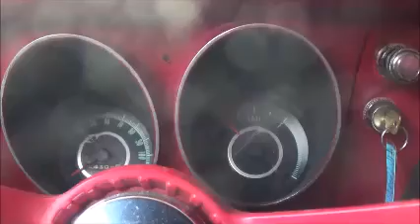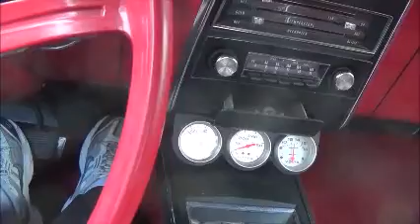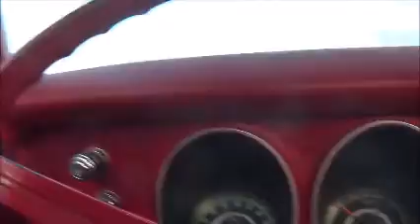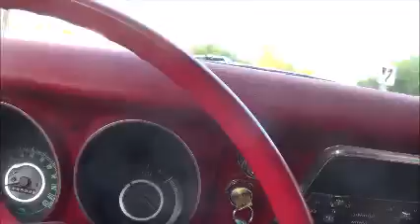taking the awesome red 67 Small block Camaro out for a drive